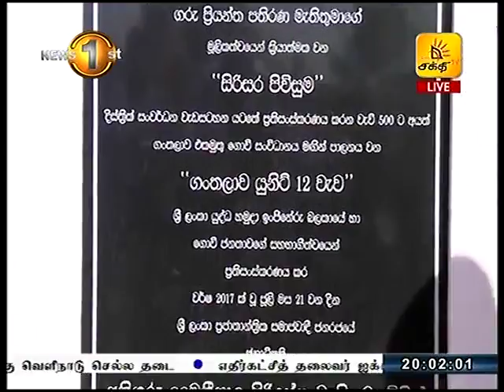News1st திருகோணமலையில் 25 குளங்கள் புனரமைக்கப்பட்டு மக்களிடம் கையளிப்பு